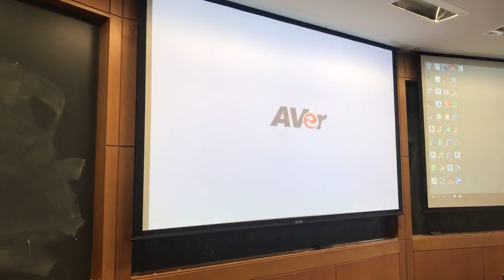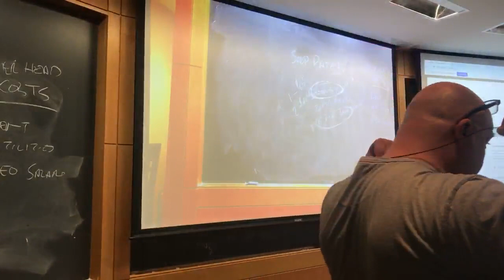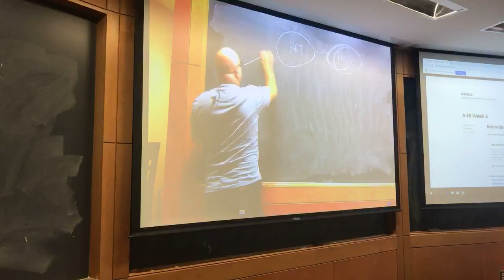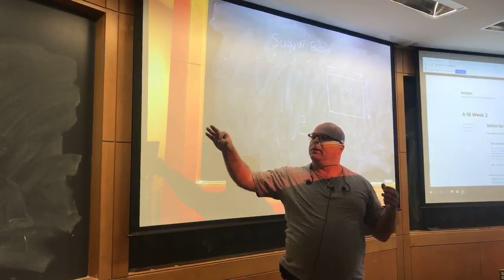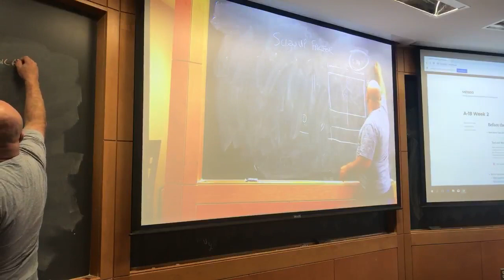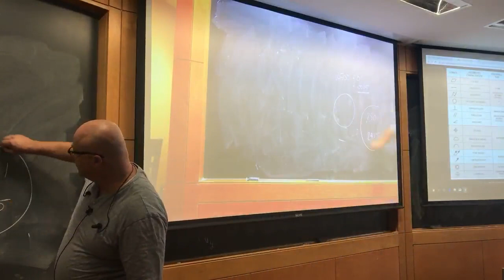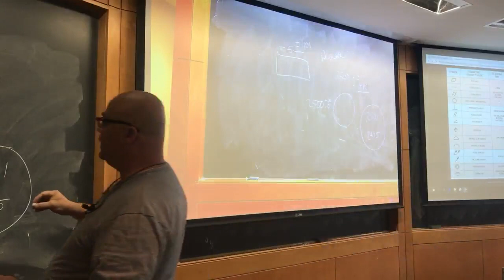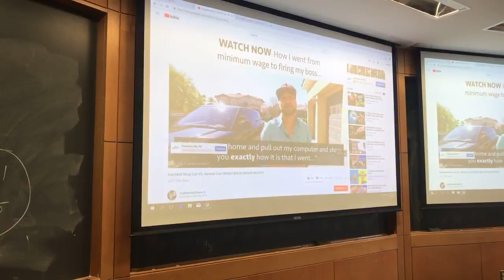GD and T